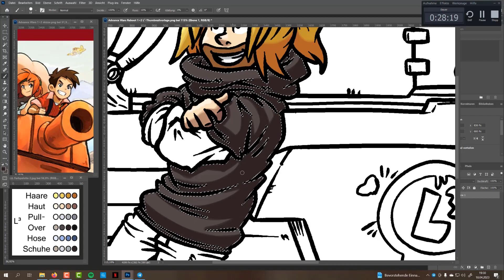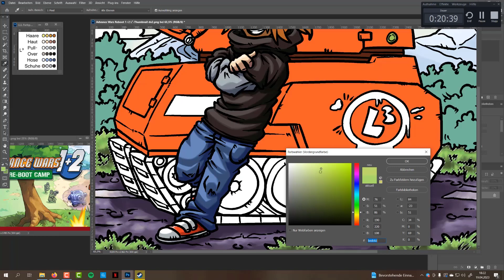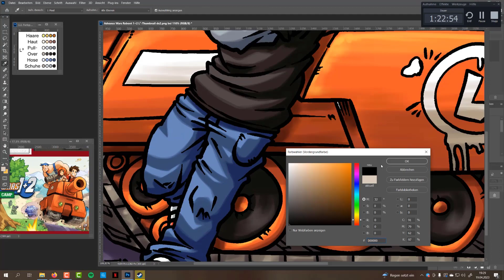SpeedColo²: Advance Wars 1+2 Re-Boot Camp | L³-Thumbnail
Hey jo! Advance Wars ist zurück und Kommandant Marcel betritt erneut mit Team Orange Star das Schlachtfeld! Also Helme aufgesetzt, Panzer geladen und ab dafür!! Wegtreten Soldat! :D
- Hier gibt's aber erst einmal das dazugehörige Thumbnail-Making-of zu sehen !
Der gute Marcel aka lookslikeLink führt auf seinen YouTube-Kanal wie gewohnt durch's Let's Play!  :)

Colo-Dauer: ca. 155 Minuten + ca. 120 min. Hintergrund & Kleinarbeit
Bildbearbeitungsprogramm: Photoshop 2021
Aufnahmeprogramm: Camtasia 2019 / Camtasia Recorder 2019

Bild-Quelle: ??

Es folgen nun viele viele Hashtags! :D